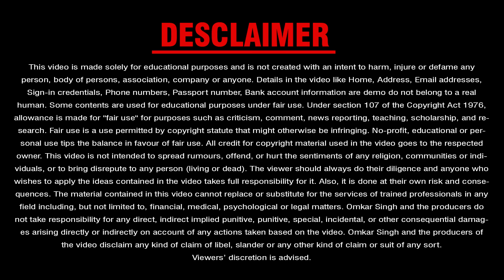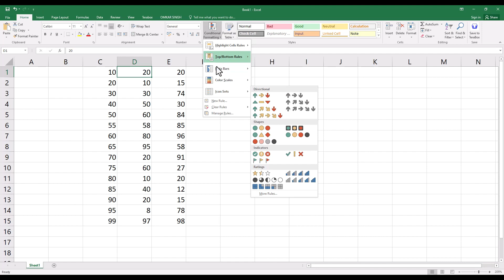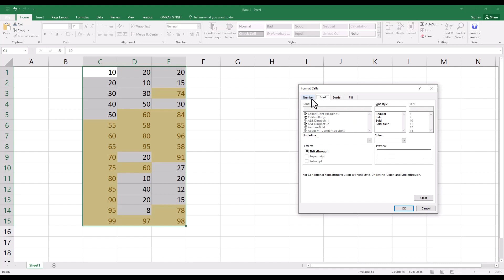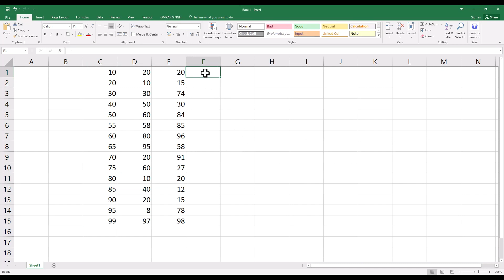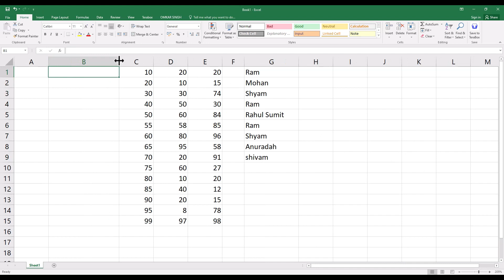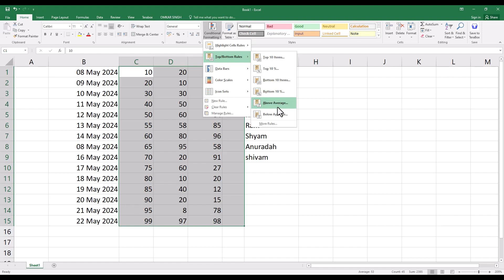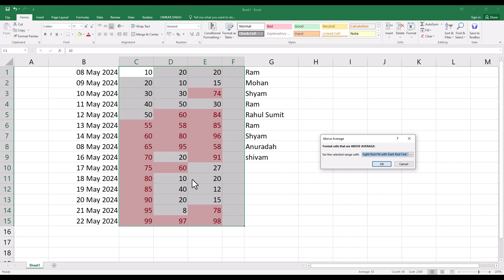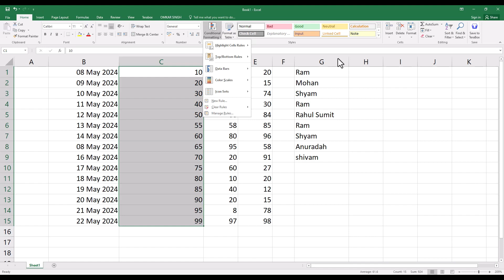Excel, Conditional formatting in hindi || How to use conditional formatting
Other Queries:-
conditional formatting
how to use conditional formatting
conditional formatting
basic formula in Excel
basic formulas
excel basics

Attribution:
Images by